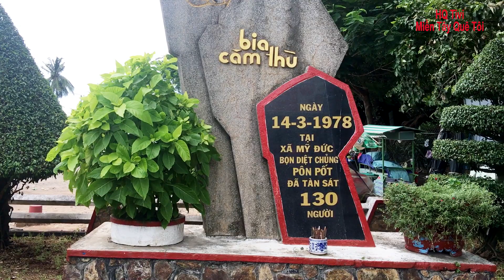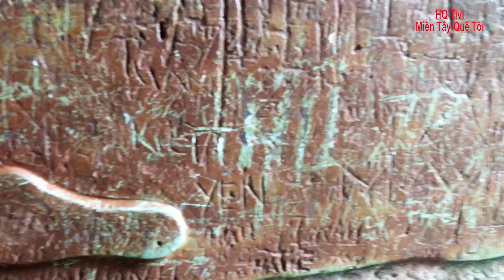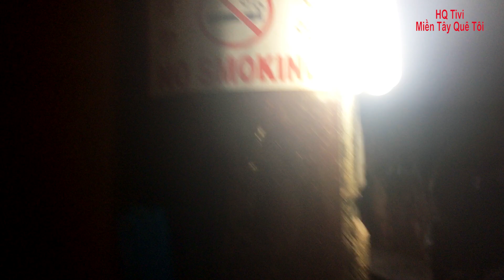Miền tây quê tôi - Tập 141 - Khu văn hóa Thạch Động - Hà Tiên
Thạch Động - Hà Tiên là một điểm đến thú vị khi bạn có dịp về du lịch miền Tây. Thạch Động là một trong mười cảnh đẹp của xứ Hà Tiên, chứa đựng những câu chuyện huyền bí, kì lạ.
Hôm nay Miền Tây Quê Tôi sẽ giới thiệu phong cảnh tuyệt đẹp nơi đây cho mọi người cùng xem nhé